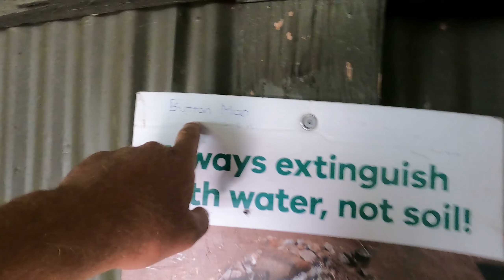Mount Cole 4x4 (SOOTHARDER 4X4)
A quick 4x4 up MT Cole with a tasty cook up in-between
           : warriyo-mortals